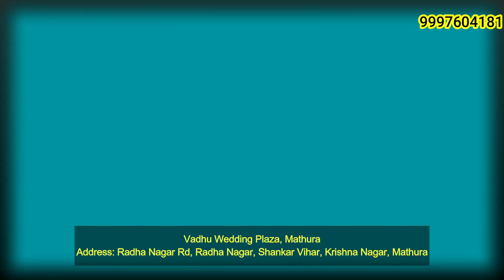आगरा एत्मादपुर क्षेत्र में कल शाम हुई लूट निकली फर्जी